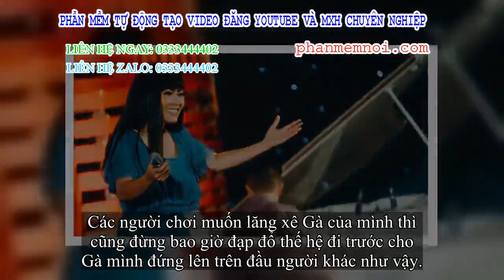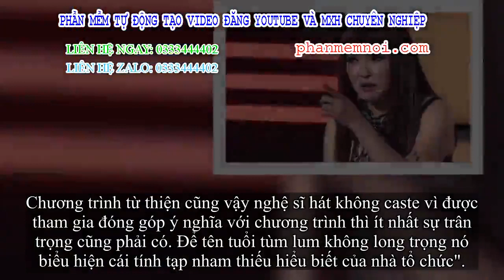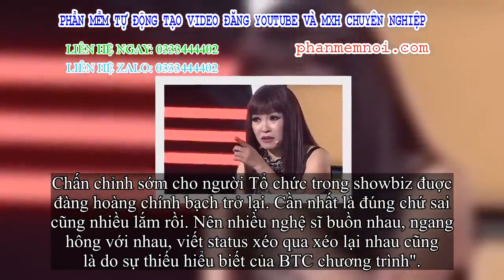✅ Phương Thanh: Hà Hồ, Lệ Quyên hay Mỹ Tâm không thể để tên trên Hồng Nhung, Phương Thanh, Mỹ Linh đ